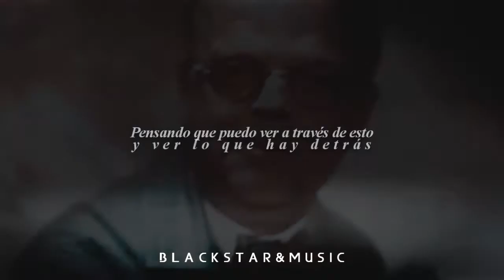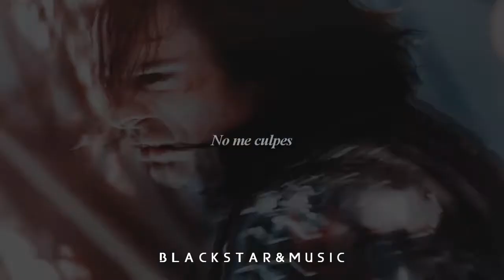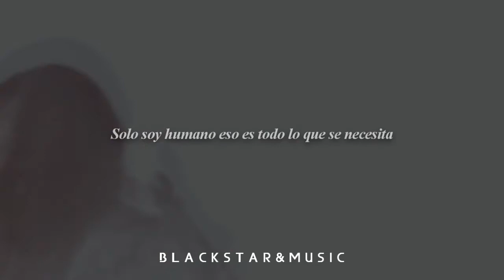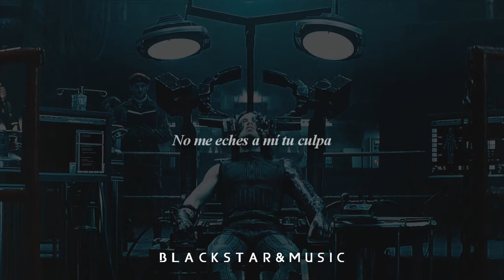❝Human❞ Rag'n'Bone Man (Traducida al español) || Winter Soldier/Bucky Barnes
❤Info:
Edición: BlackStar&Music
Canción:  Human
Artista: Rag'n'Bone Man
Album: Human (2017)
Pelicula: Captain America: The Winter Soldier (2014), Captain America: Civil War (2016), Captain America: The First Avenger (2011),

*Puede que me demore en subir el vídeo, pero estará.
*Si la canción no se puede por copyright será avisado en la misma página.
*No uso los vídeos oficiales debido a copyright